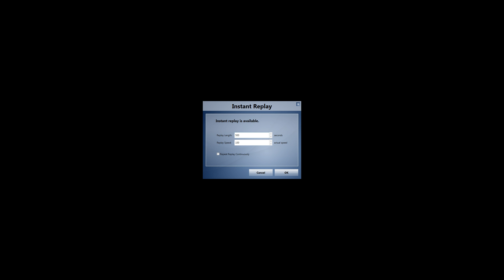Canadian Xpress OrbX Freeware Tour Leg 33 P3D v3.3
Sidney (CYQY) to Charlottetown (CYYG) with the Canadian Xpress Beechcraft Piston Duke on the VATSIM network with 3 passengers.

Cruise Altitude: 10,000 feet

Flight Plan: CYQY4/25 YQY V300 YYG/21